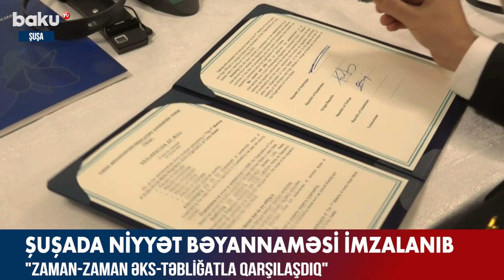Şuşada Niyyət Bəyannaməsi imzalanıb - BAKU TV (28.10.2022)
Şuşada Niyyət Bəyannaməsi imzalanıb